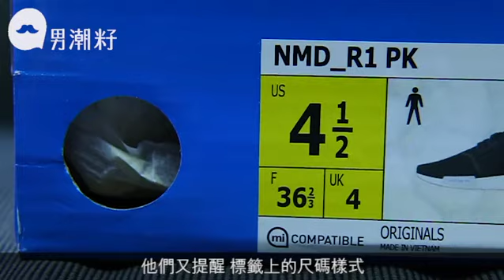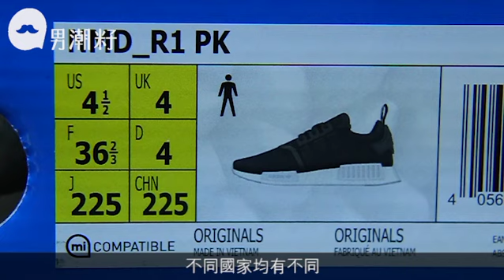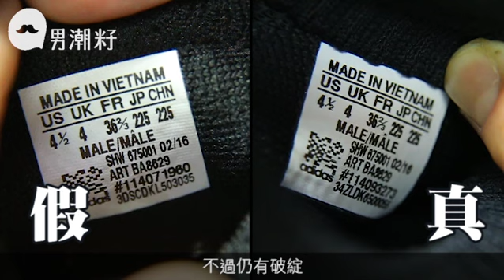潮鞋NMD七大破綻分真假 睇清標籤車線免中伏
【男潮籽：玩物達人】
一對adidas NMD惹來全球瘋炒，由原價千幾炒至逾六千，如此賺錢良機，試問生產強國怎會放過呢？記者近日找到一對「超A」NMD，仿真程度直迫天際，就連波鞋達人也要落足十二分眼力才能分辨真偽。以下將會臚列A貨的六大疑點，記得畀錢前先睇真，別被奸商宰割！